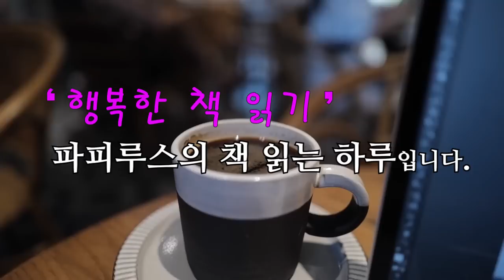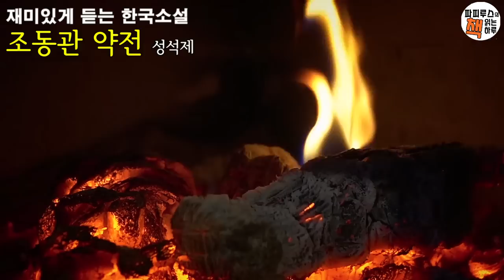누가 당하겠어 무적의 똥깐이를 ..., [조동관 약전]성석제 단편소설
00:00:00 책소개
00:01:06 본문 읽기
00:58:18 파피루스의 아주 주관적인 감상평